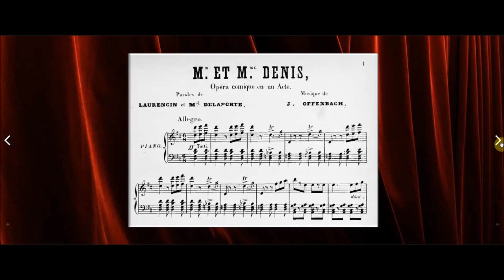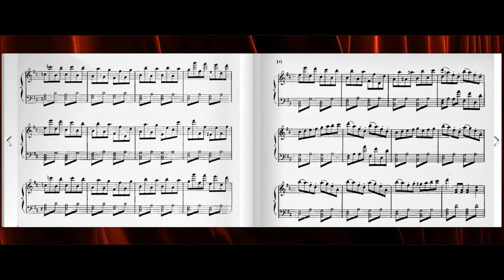Monsieur et Madame Denis (Jacques Offenbach)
Monsieur et Madame Denis est un opéra-comique en un acte sur une musique de Jacques Offenbach et sur un livret français de Laurencin (Paul-Aimé Chapelle) et Michel Delaporte , créé pour la première fois en 1862, adapté d'après un
vaudeville populaire.

Photo by Nikola Bikar on Unsplash